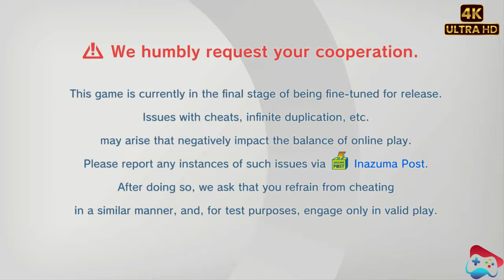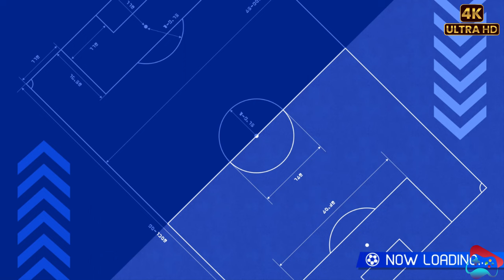Inazuma Eleven Victory Road Inazuma All Stars vs Alius Masters Victory Match Part 5